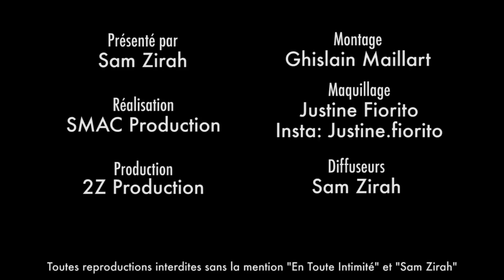Stella (10 Couples) fait un doigt à Daisie et la traite de sorcière ! Voilà pourquoi !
Stella découvre un message personnel enregistré par sa pire ennemie en vidéo ! Sa réaction ne se fait pas attendre ...

Snap: samzirah